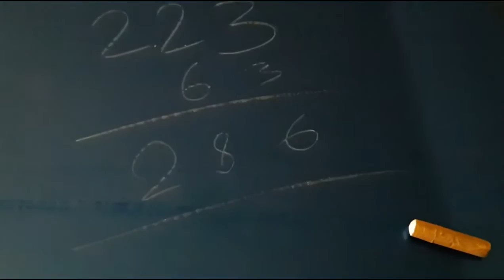PDR roubleshooting Chevrolet Cruze - Chevrolet дефектовка капота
Chevrolet Cruze   в итоге дефектовки  300 вмятин на  ремонт...